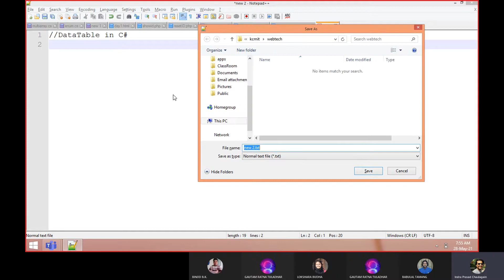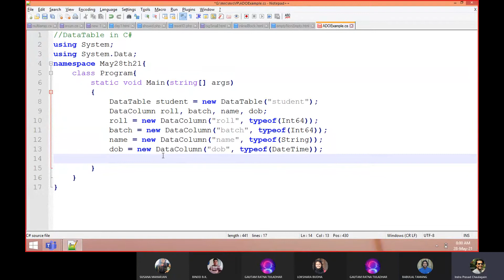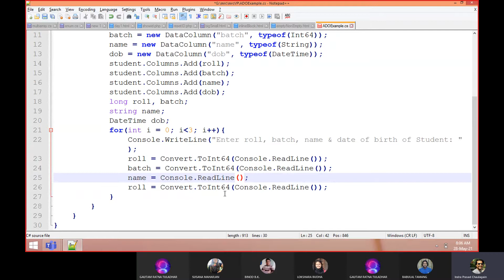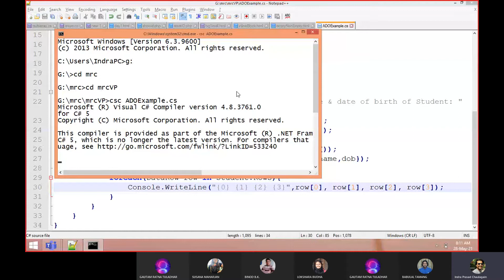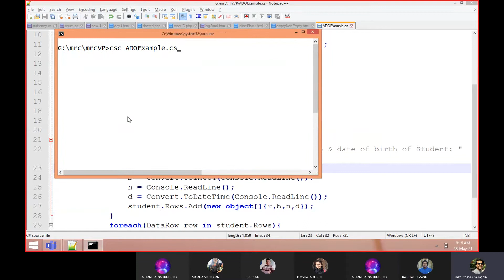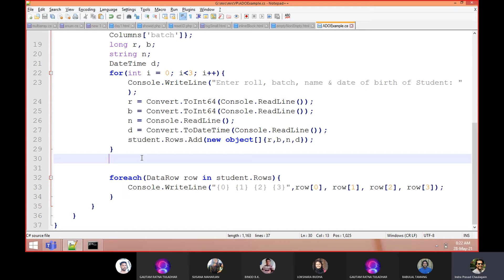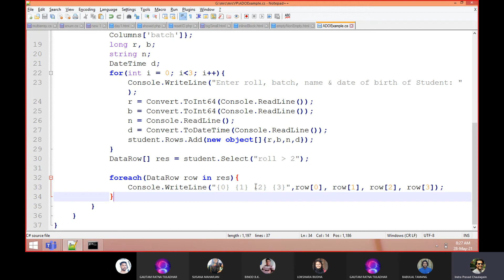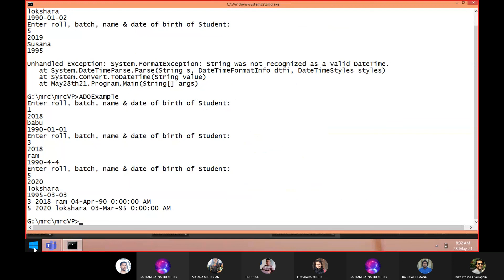DataTable: Create, Store & Querying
28th May CS Class